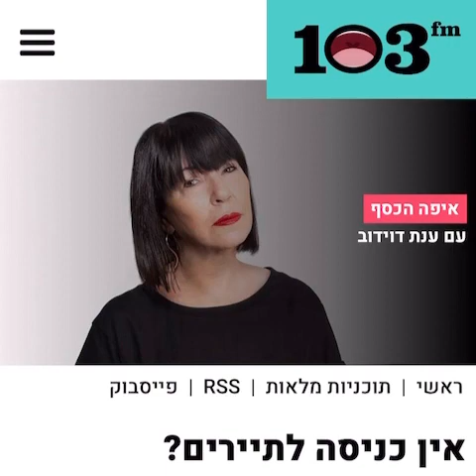"המחלימים מארה"ב לא יוכלו להיכנס לישראל" מנכ"ל הלשכה בראיון לרדיו 103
יוסי פתאל, מנכ"ל לשכת מארגני תיירות נכנסת לישראל התראיין לתכנית "איפה הכסף" ברדיו 103. בדבריו התייחס אל מצב התיירות הנכנסת לאחר החלטת הממשלה לפתיחת השמיים והקריטריונים הבעייתיים בהחלטה הקיימת. וגם, מה קורה עם כספי הסיוע שהובטחו למארגנים?